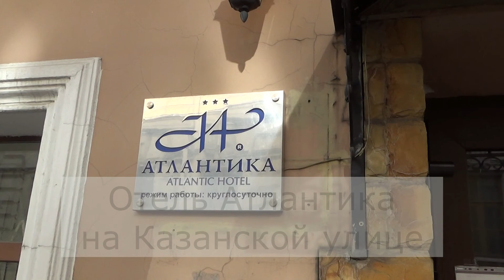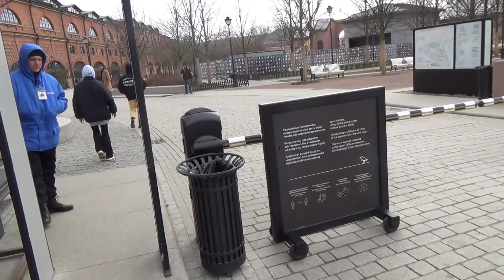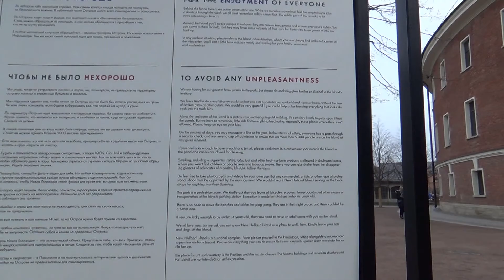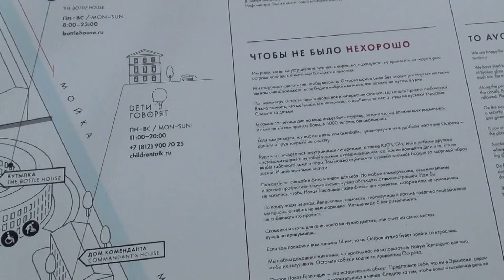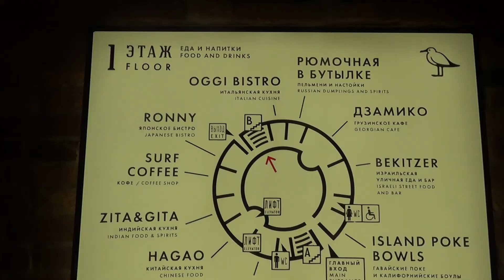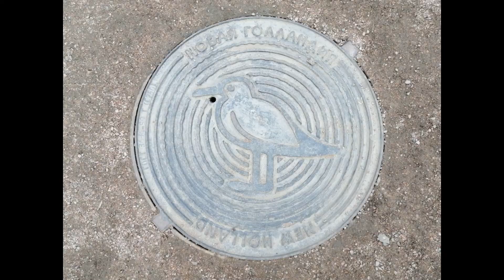САНКТ-ПЕТЕРБУРГ АПРЕЛЬ2021 ОБЗОРНАЯ ЭКСКУРСИЯ НОВАЯ ГОЛЛАНДИЯ РЕСТОРАН БЕЦИКЕР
Mishakov впервые в Санкт-Петербурге.
В этом видео обзорная экскурсия с очень интересным гидом,  остров-парк Новая Голландия и ресторан еврейской кухни Бецикер.